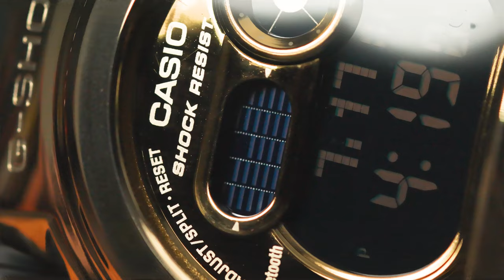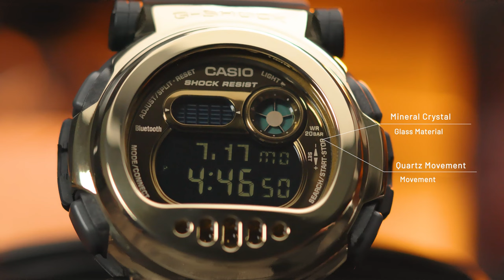G-SHOCK JASON MUDAH GONTA-GANTI GAYA! Full Review G-Shock G-B001MV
Percayalah, Pack! Duo G-Shock ini bezel-nya bisa dilepas pasang. Dijuluki Jason, dua jam ini ternyata merupakan penerus dari G-Shock DW-001 yang dirilis tahun 1994 lalu.

Bapack juga harus percaya kalau seri ini pakai konstruksi Carbon Core Guard. Durabilitas maksimal tapi ringan dan nyaman ketika digunakan.

00.00 opening
00:15 Kelebihan G-Shock G-B001MV
1:53 Spesifikasi G-Shock G-B001MV
2:26 Detail Tampilan G-Shock G-B001MV
3:50 Ready di Jamtangan.com
4:02 Closing

Kalau nggak percaya, Bapack bisa tonton videonya sampai kelar atau bahkan langsung check out biar bisa ngebuktiin sendiri 😏